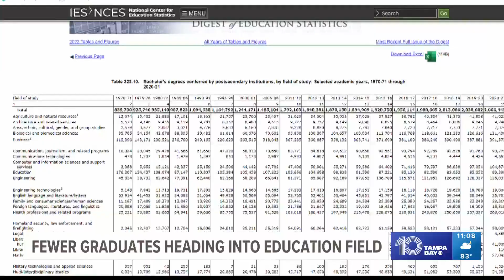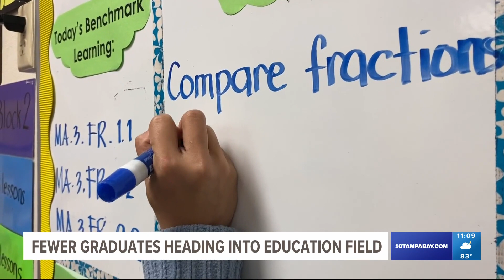Florida has hurdles recruiting teachers as graduates steer away from education field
As college freshmen prepare to start school this fall semester and decide which major they would like to pursue, there’s one career path that’s become less popular over the past few decades -- education.

Leaders involved in the Florida education system say it’s not surprising.

“We have the fourth largest economy in America. We’re 48th in teacher pay,” said Lee Bryant, president of the Pinellas Classroom Teachers Association.